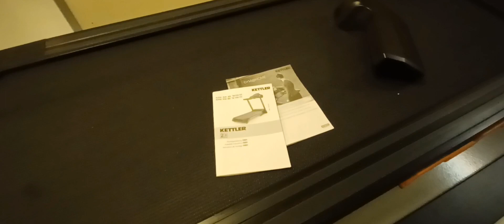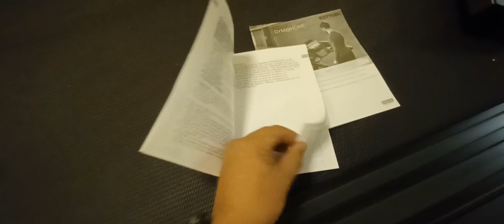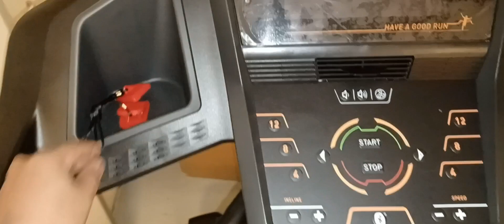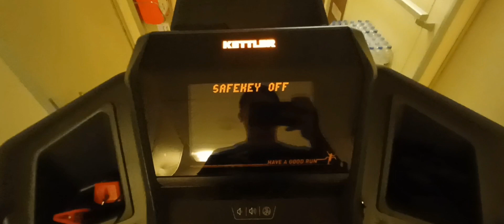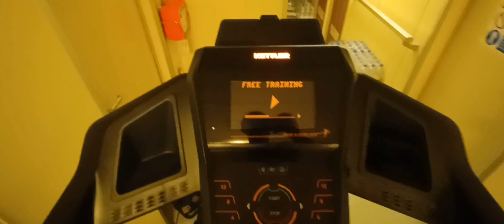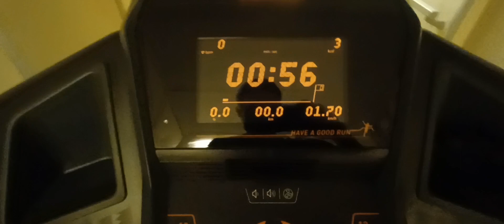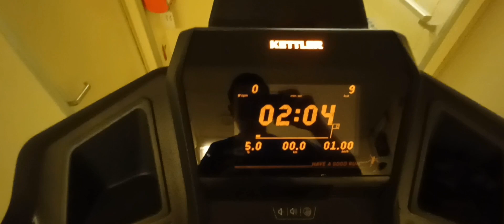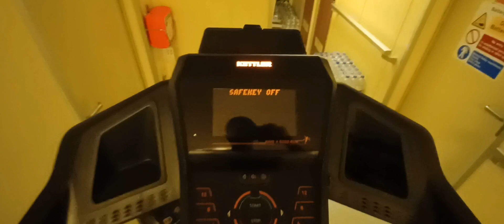D.I.Y. #13 How to assemble treadmill KETTLER Alpha run 600